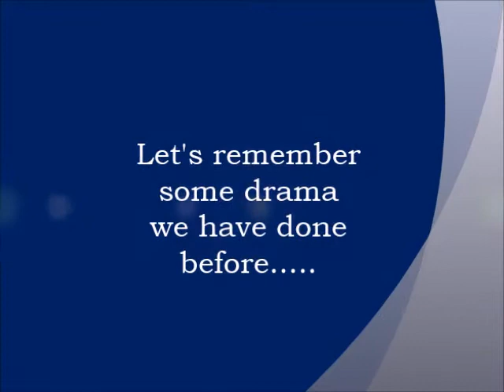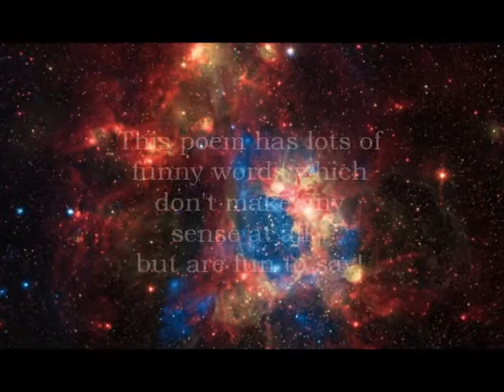Ning Nang Nong - Drama with Mrs PV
Mrs PV tries to perform this tricky poem by Spike Milligan. She starts the poem off slowly and goes through the words carefully. Then she tries saying it with 3 different backing tracks - slow, medium and pretty fast! She makes a few mistakes but doesn't give up.